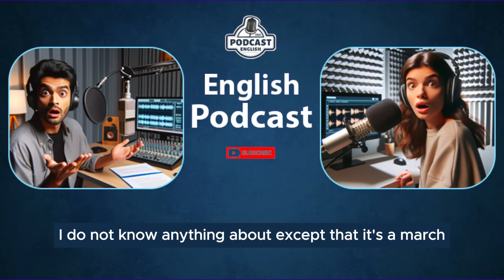Quick Learning English with Podcast Conversation | Intermediate | Episode 04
Season 3

In this podcast episode, join us as we delve into the world of learning English with native speakers. We bring you insightful interviews with native English speakers, sharing their tips, experiences, and advice on how to improve your English language skills. Whether you're a beginner or looking to advance your fluency, this episode is packed with valuable information to help you on your language learning journey. Tune in now and level up your English!

english podcast,
bbc learning english,
learn english,
podcast english,
best podcast for learning english